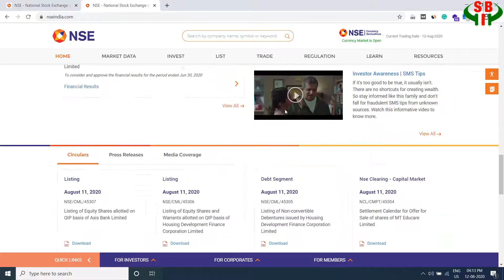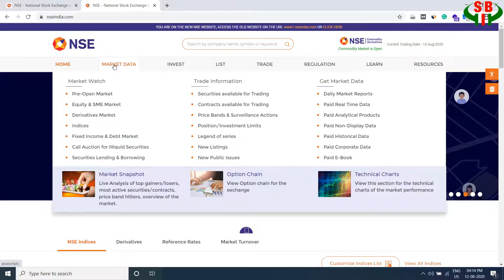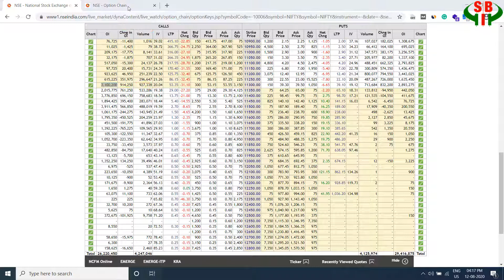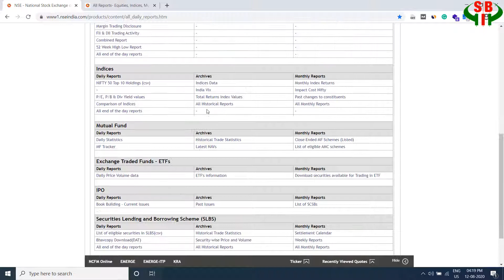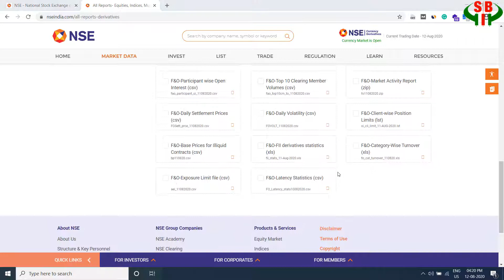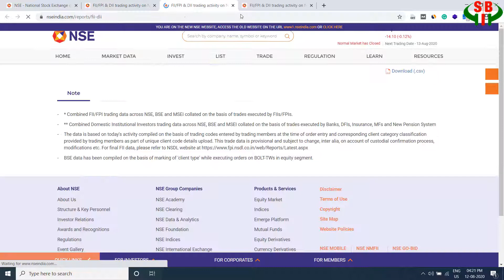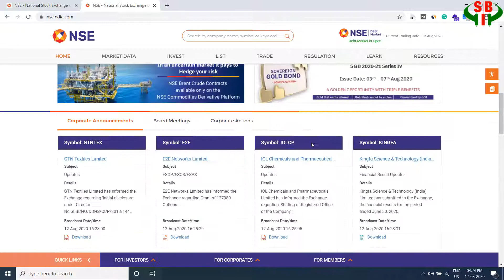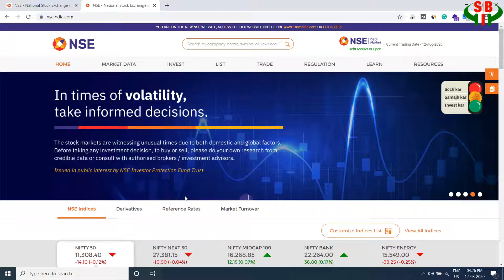NSE Website Closed -Where Get Data And Reports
In This Video We Know NSE Website Closed -Where Get Data And Reports .

Here My Other ShareMarket Videos